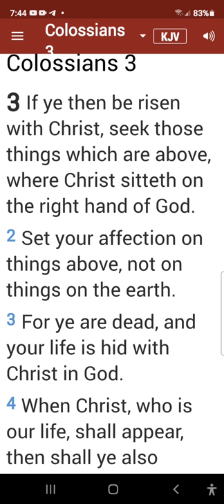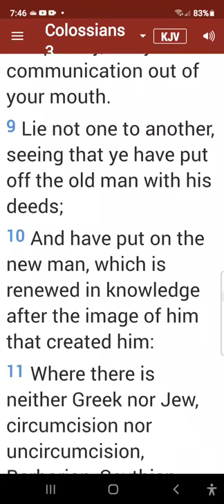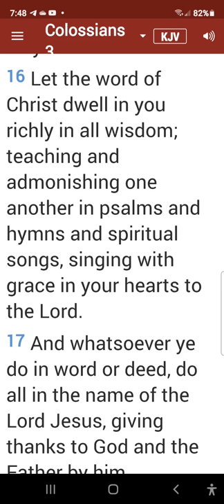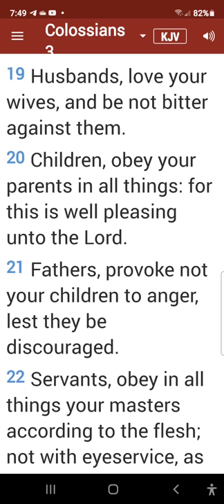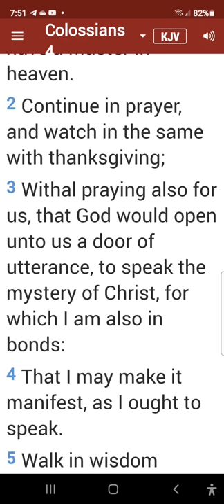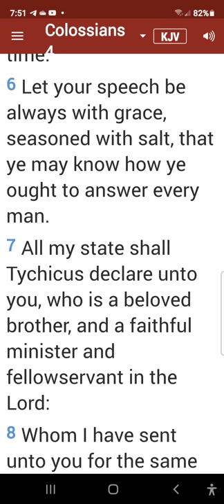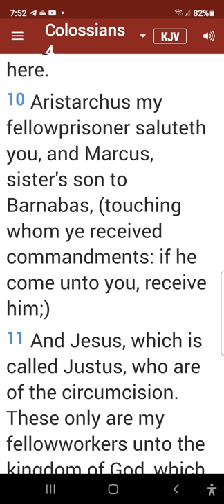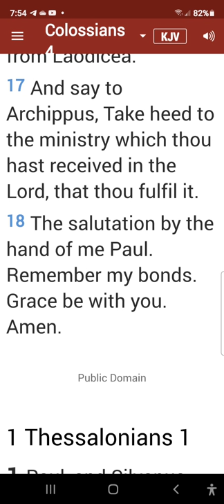1 Colossians Chapters 3-4 Bible Reading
1 Colossians Chapters 3-4 Bible Reading